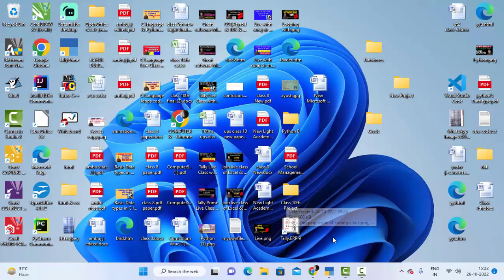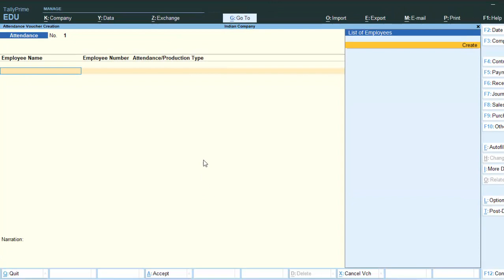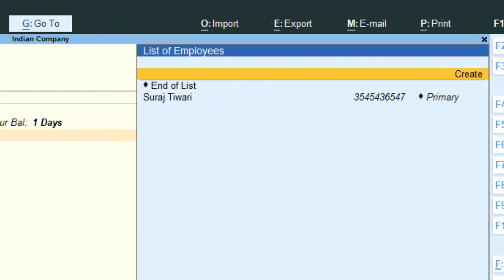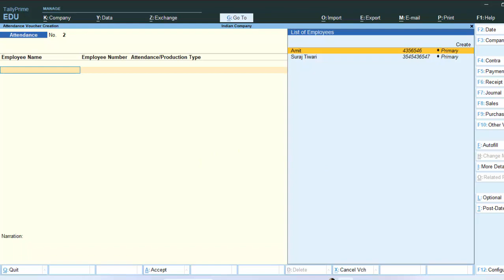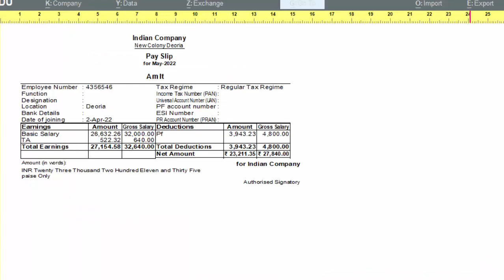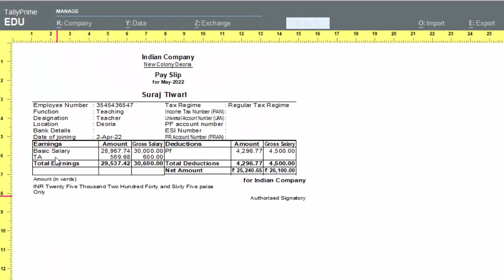Create salary slip in Tally Prime@COMPUTEREXCELSOLUTION